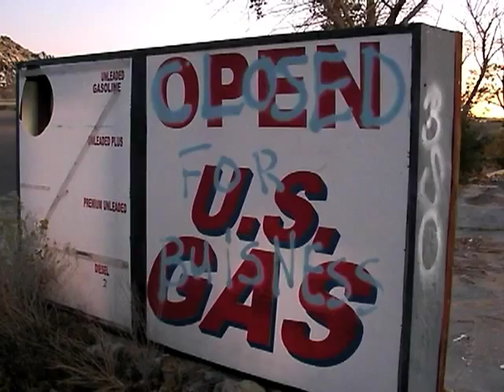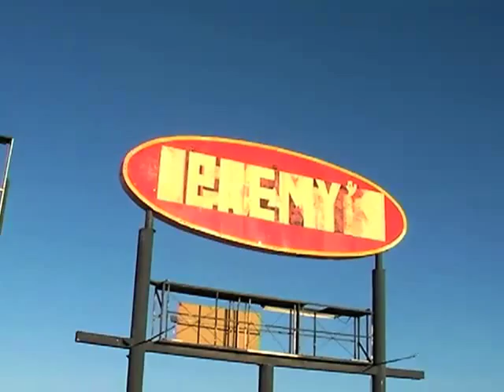Jackie Daniel in "The Polish Gas Station"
Jackie Daniels in "The Polish Gas Station"